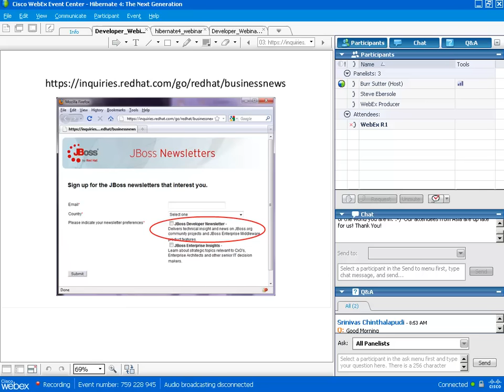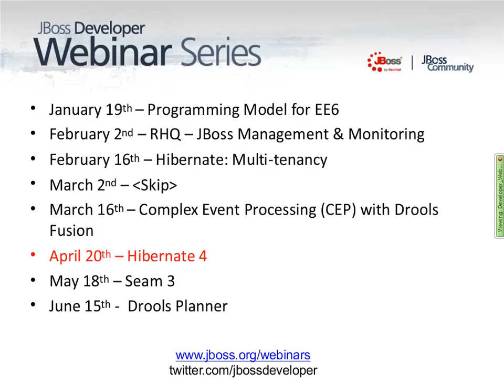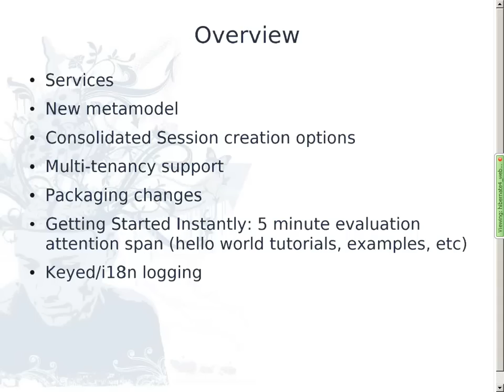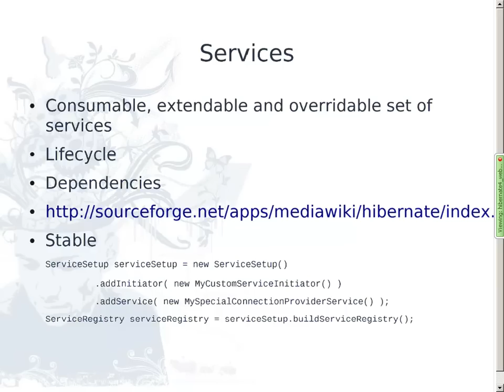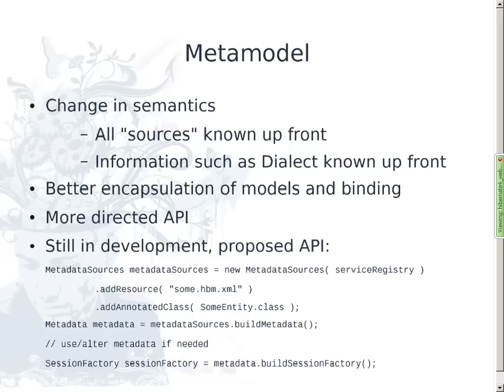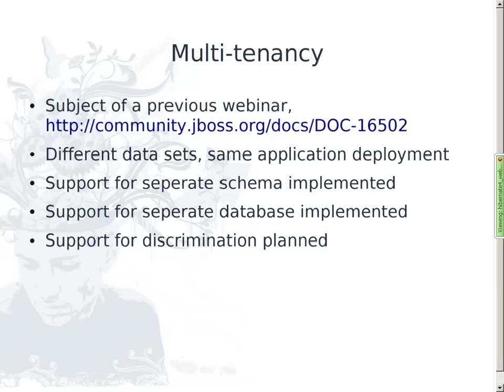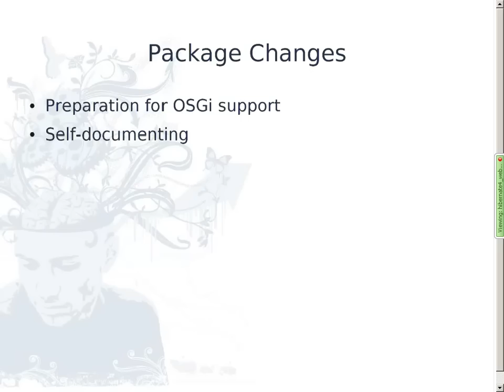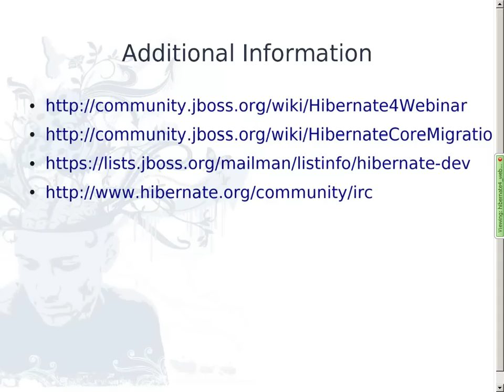Hibernate 4: The Next Generation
This session will be a technical deep dive and open discussion with Steve Ebersole, Project Lead for Hibernate and JBoss Core developer. Hibernate is one of the most widely adopted open source frameworks in history and the next generation of Hibernate, version 4, will build on that successful foundation while also providing additional value for the developer community.

Presenter: Steve Ebersole

Steve is the lead of the Hibernate project. He joined JBoss in 2004 after working many years in mixed RDBMS and OO development. Some of Steve's non-coding interests include reading, music, wakeboarding, wakesurfing and basketball.